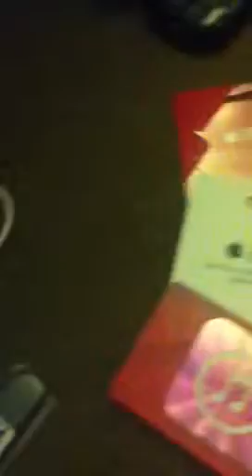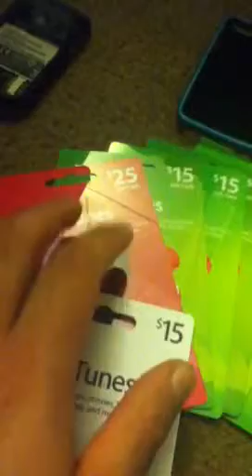more stuff from stores